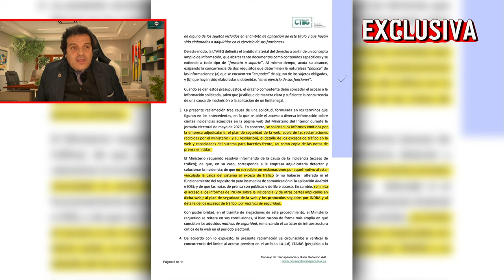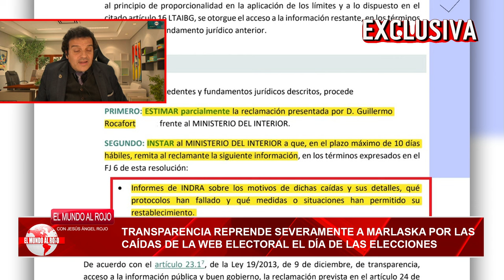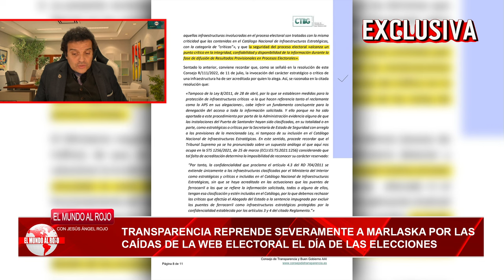🔴MARLASKA DESCUBIERTO EN EL PUCHERAZO🔴obligado a revelar los informes de Indra sobre las elecciones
El informático Gabriel Araujo desvela en exclusiva toda la información sobre el pucherazo del 23J. Marlaska tendrá que revelar los informes de Indra sobre la caída de la página electoral en las pasadas elecciones